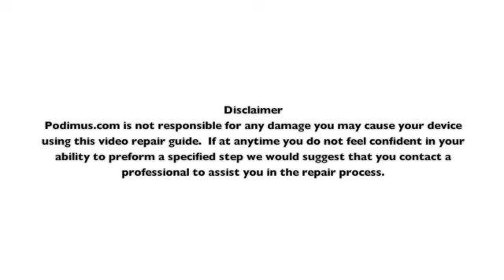How to install an iPod Photo Logic Board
This great video repair guide will show you how to install a new logic board in your iPod photo.  for all your iPod repair needs.